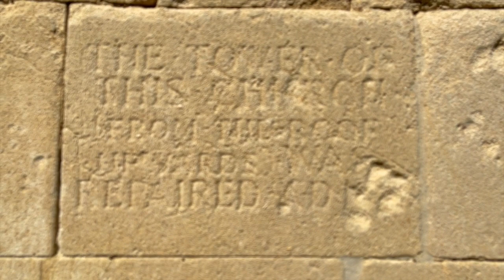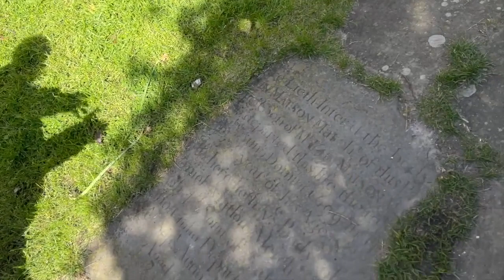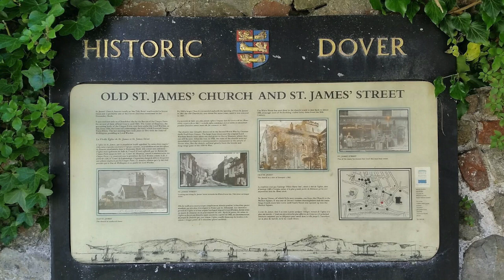ST JAMES CHURCH, DOVER (ABANDONED RUINS)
Hey Gothies!

My name is Nat, Nate, Nath or just Goth Moth. A nicname that has followed me around since becoming goth in my teens because I, like a moth, go straight for the lightbult of darkness!

Lover of beauty in the darkness, often tabboo subjects and socially frowned upon.

With my upbeat and off-the wall sense of humour, my main main on the Tubes is to have fun with even the most dark of subjects.